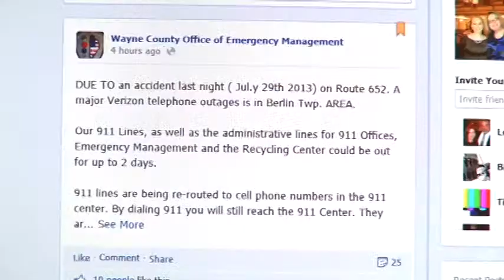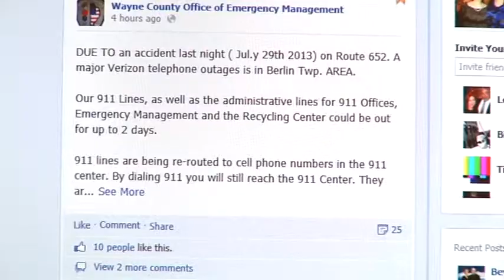Wayne County 911 center Without Phone Service